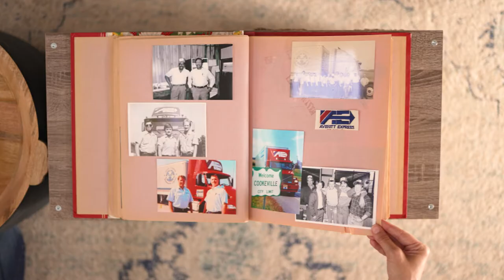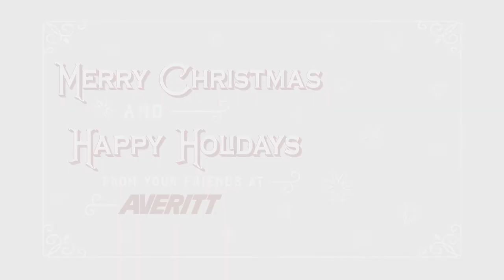Merry Christmas and Happy Holidays from Averitt - 2021 - Delivering Christmas Magic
For over 50 years, we have been delivering Christmas magic, one memory and one relationship at a time. As we celebrate our 50th anniversary, we want to take this moment to thank every customer and associate who has been a part of our team, and those who will help us make new memories in the new years ahead.

Merry Christmas!